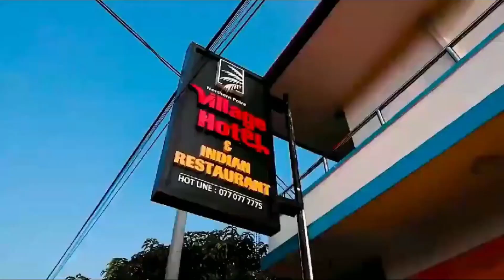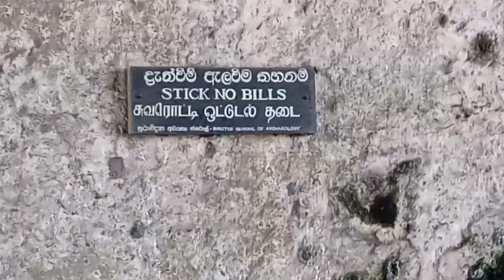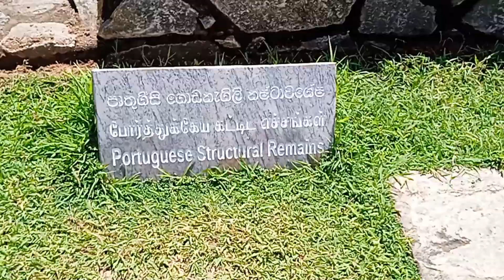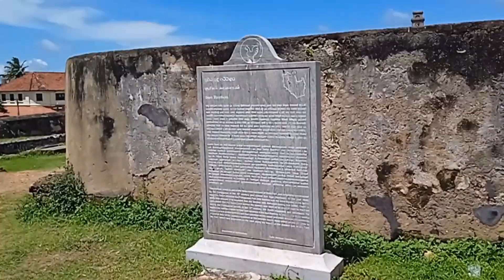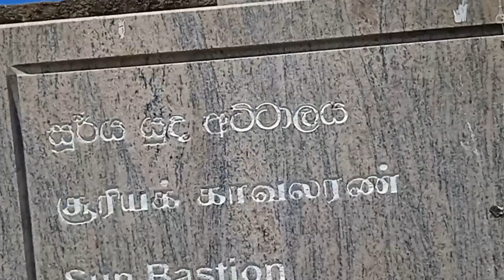காலி கோட்டை இப்படிப்பட்ட இடமா 😨Galle Dutch Fort | Srilanka Gali koddai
இதுவரை எனக்கு ஆதரவை தந்த எல்லா உள்ளங்களுக்கும் நன்றியை தெரிவித்துக் கொள்கிறேன்.

என்னை நீங்கள் தனிப்பட்ட முறையில் தொடர்பு கொள்ள கீழேயுள்ள ஏதாவது ஒரு வகையில் நீங்கள் என்னை தொடர்பு கொள்ள முடியும். நன்றி *

Instagram https:/Winstagram.com/_rathushan?igsh..